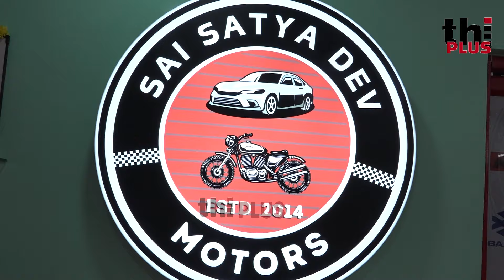Mysskin Speech at Sai Satya Dev Motors Grand Opening Event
mysskin interview, mysskin speech, mysskin songs tamil, mysskin movies tamil,
mysskin speech, mysskin speech whatsapp status,
mysskin latest speech, mysskin latest interview,mysskin comedy spech, mysskin funny speech, mysskin stage speech latest,
mysskin stage comdey, mysskin funny speech about vetrimaaran, mysskin 46, mysskin mass whatsapp status,
mysskin interview, mysskin speech, mysskin songs tamil, mysskin movies tamil, mysskin laabam , mysskin laabam movie, mysskin speech, mysskin speech whatsapp status, mysskin speech about father status,
mysskin latest speech, mysskin latest interview, mysskin latest song, mysskin latest dance whatsapp status, mysskin latest, mysskin latest movie, mysskin latest song, mysskin latest news,